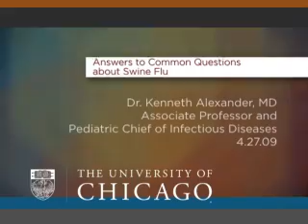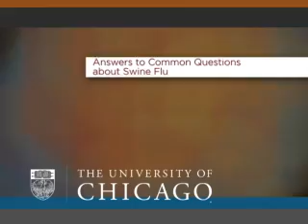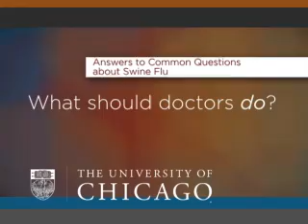Answers to common questions about Swine Flu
Pandemic is a scary word. It summons images of the 1918 global influenza pandemic, which claimed perhaps 60 million lives and continues to shape our responses to influenza today.But in light of the new swine flu reported in Mexico and in parts of this country, we should remember that a pandemic can take many different forms, some more dangerous than others. By the World Health Organization's reckoning, the current situation has not yet progressed enough to be called a full-fledged pandemic. Even if it becomes one, it appears, at least at this early stage, to share many features with the seasonal flu we see every year.The familiar seasonal flu is serious enough to kill up to 20,000 people in most flu seasons. But our lengthy experience with the common virus should render the current outbreak less mysterious and alarming than that imposing word "pandemic" might suggest.